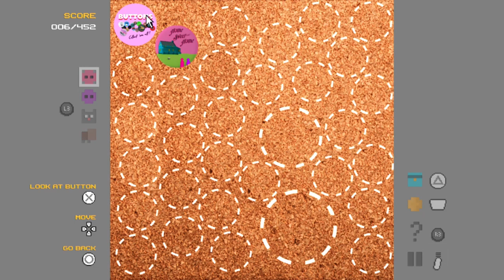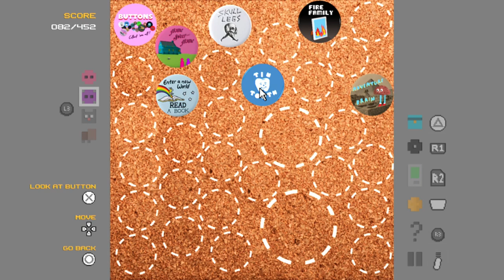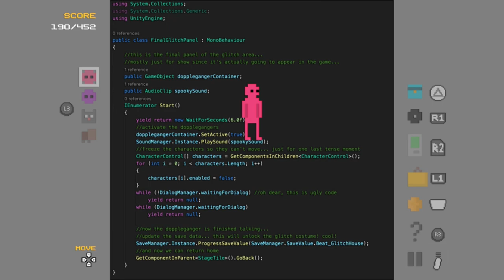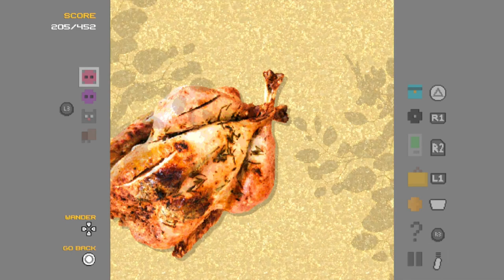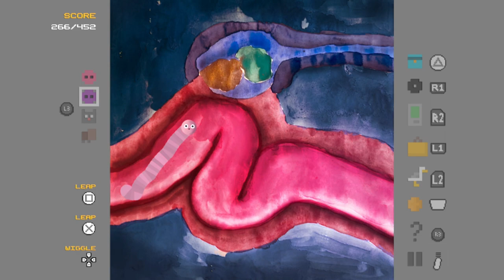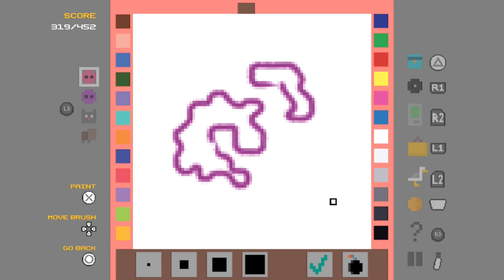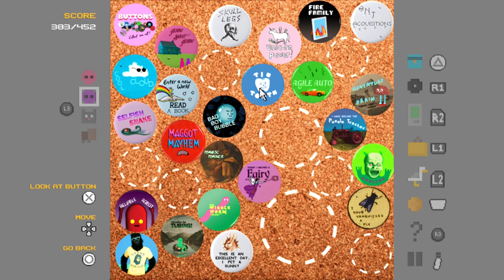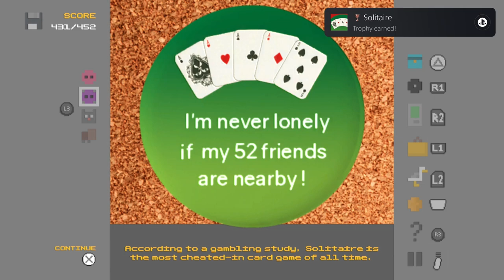Tux and Fanny - Full Game / Platinum Walkthrough (All Achievements and 452 Points) - w/ Commentary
This video guide will cover all trophies/achievements as well as all 452 points available in the game. For a breakdown of the timestamps, please see the pinned post down below (there's a lot).

Background music is from the Arlene's Lament Record in the game.

**Closed Captioning is being added to this video. My internet took a dive the past week and I have not been able to access the program used for it, apologies that it's not available upon posting**

→ Developed By:  Ghost Time Games, Albert Birney
→ Published By: Means Interactive, LLC

» Recorded via PS5 / El Gato HD60 Pro
» Edited via WonderShare Filmora